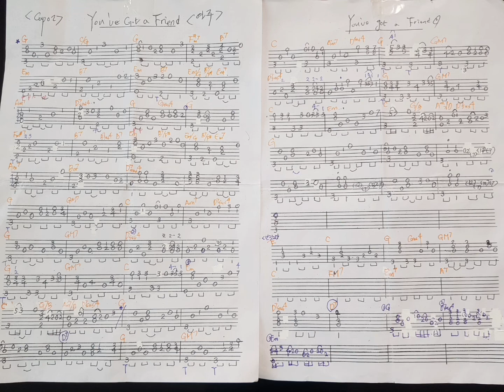힘들고 지칠때 네 친구가 되어줄께~ 직장 후배가 추천한 팝송 James Taylor-You've Got a Friend Guitar Cover 기타반주|MR|Tab악보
When you're down and troubled
And you need a helping hand
And nothing, oh nothing is going right
Close your eyes and think of me
And soon I will be there
To brighten up even your darkest night
You just call out my name
And you know wherever I am
I'll come running to see you again
Winter, spring, summer or fall
All you have to do is call
And I'll be there, yes I will
You've got a friend
If the sky above you
Should turn dark and full of clouds
And that old north wind should begin to blow
Keep your head together
And call my name out loud
Soon I'll be knocking upon your door
Ain't it good to know that you've got a friend
People can be so cold
They'll hurt you, and desert you
Well, they'll take your soul if you let them
Oh, don't you let them